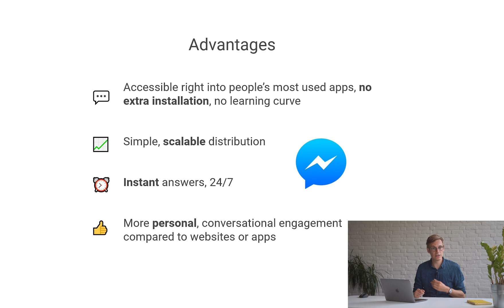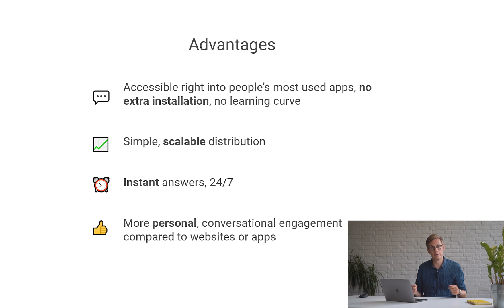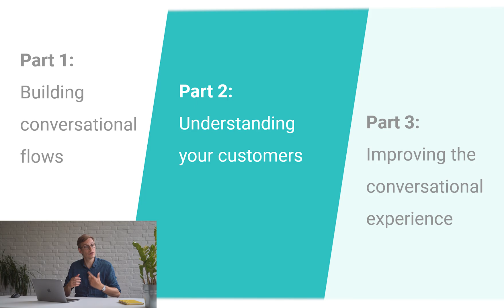Chatlayer.ai: Advantages of Chatbots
In this video series, we will guide you in building the best possible chatbot on the Chatlayer.ai platform.
Our second video covers the main advantages of chatbots, and why you should build one.

At Sinch, we're not just experts in messaging...we’re #1.
Our cloud communications platform reaches every mobile phone on the planet - in seconds or less.
Our suite of products and solutions enables you to engage your customers like never before. Whether you're a retail company or a mobile operator, a developer or a marketer, a mobile marketing novice or expert – Sinch can help you to succeed.

to learn more!